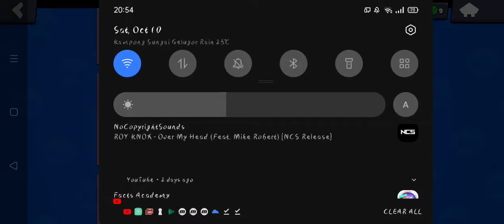I have 0% Chance of Being Boss in Big Game 😫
sknekdnrkfjfodnwldnowowrkndskwk🙂
Was gonna make a video on Rico's Speedy Star Power as a Boss, but it seems like Supercell said no
I've played 20+matches and not a single one was I playing as boss